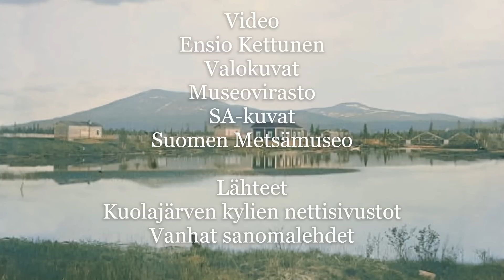Rajantakaiset kylämme, Salla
Tämä videoesitys Sallan ja Kuolajärven alueesta perustuu vanhoista sanomalehdistä lukemiini artikkeleihin ja wikipedian tietoja, joten sieltä löytyy pieniä asiavirheitä. Näistä asiavirheistä on ottanut yhteyttä pari videota katsellutta henkilöä, kiitos heille palautteesta. Myös eräät Sallan asiantuntijat Facebookin fanittajat ovat korjanneet videoon tulleita asiavirheitä, suuri kiitos siitä heille. Rakentavaa ja omalla nimellä varustettua palautetta on mukava lukea! Valokuvat on väritetty kuvankäsittelyohjelmilla, paikat ja nimet olen puolestaan ottanut suoraan kuvissa mainituista nimistä, niiden oikeellisuutta en ole pystynyt tarkistamaan, koska en ole käynyt koskaan vanhassa Sallassa, nykyisen Sallan alueella olen käynyt ja varmaan tulen vielä käymään.

Yritin etsiä tätä videota tehdessä nettiselaimeltani Sallan ja Kuolajärven alueesta faktatietoja, mutta valitettavan vähän niitä löytyi? Videon kuvissa näkyvä Martin kylä on kuulunut aina Savukoskeen, Sallan kunnalliskoti sijaitsi ennen sotia Aatsingin kylässä ja Sallan viimeisin kirkko Sallansuussa eli vanhassa Sallan keskuspaikassa. Vuosjärvi on oikeasti ollut nimellä Vuosnajärvi.

Sallan kunta sijaitsee Koillis-Lapin alueella. Kunnan pinta-alasta noin puolet jäi talvi- ja jatkosodan jälkeen valtakunnanrajan taakse venäjälle (Neuvostoliittoon). Sallan kuntaa kutsuttiin ennen vanhaan Kuolajärveksi ja puhekielessä käytettiin myös Lapin Salla -nimeä. En ole saamenkielisten paikannimien ja etymologian asiantuntija, mutta Kuola -sana lienee ollut pohjoissaameksi guolli, joka tarkoittanee kalaa. Kuolajärveä kutsuttiin sanomalehtiartikkelin mukaan aikaisemmin Guollejavre -nimellä, se tarkoittanee Kalajärveä. Salla nimi kunnan nimeksi otettiin käyttöön vuonna 1936. Salla on naisen nimi, se tarkoittanee saameksi syliä. Sallatunturi, Sallajärvi ja Sallajoki nimet ovat kuitenkin vanhempaa perua, joten Salla -nimen alkuperäinen merkitys voi olla jokin muu. Sallan luulajansaamen (puhekielenä Jällivaarassa, Jokimukassa ja Norjassa) sana tarkoittaa uomaa, halkeamaa tai notkoa, mutta niiden kautta emme voi päätellä Sallan nimen etymologiaa.

Ensimmäiset asukkaat Kuolajärven jokien ja järvien rannoille tulivat jo 1500-luvulla venäjältä, heitä kutsuttiin tuolloin metsälappalaisiksi. Erään tiedon mukaan Kuolajärvellä on asuttu jo 800-luvulta lähtien, sillä alueelta on löydetty sen aikaisia rahoja ja hopeasolki, joka on ajoitettu 1100-luvulle. 1500-luvun lopussa järvien ja jokien rannoille muodostui lapinkyliä, joita kutsuttiin saameksi nimellä Siida. Tuolloin pääosa Kuolajärven asukkaista oli lappalaisia ja metsälappalaisia. Lapinkylät jakautuivat kotakuntiin, niillä jokaisella oli omat riista- ja kalastusalueet. Kuolajärven kylissä nykymuotoinen poronhoito yleistyi 1600-luvulla ja seuraavalla vuosisadalla alettiin viljellä leipäviljaa.

Vuonna 1777 Kemijärvi erotettiin itsenäiseksi seurakunnaksi Kemin kirkkopitäjästä ja tuossa vaiheessa Kuolajärvi katsottiin kuuluvaksi Kemijärveen. Kuolajärvestä muodostettiin Kemijärven seurakunnan alainen kappeliseurakunta vuonna 1826. Kuolajärvi sai itsenäisen seurakunnan oikeudet vuonna 1857 (Antti Kettunen).

Kuolajärveä ja Lapin eri alueita kohtasi menneinä vuosisatoina useita katovuosia, joista suurimmat olivat vuosina 1717–18, 1734–43 sekä 1810–12. Näinä katovuosina Kuolajärven asutus taantui ja kylien asukkaita muutti leivän perässä Itään ja länteen.
Poronhoito yleistyi Sallan alueella 1800-luvulla ja esimerkkinä vuonna 1828 Kuolajärven kylissä oli 9 947 poroa. Maatalous alkoi myös yleistyä 1800-luvun lopussa ja vuonna 1928 Kuolajärven kylissä oli 104 hevosta, 568 lehmää ja 837 lammasta.

Seuraavat tiedot vanhasta 1920-luvun sanomalehdestä:
Kuolajärven kylät liitettiin 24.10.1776 perustettuun Kemijärven kirkkopitäjään ja samalla veronmaksu venäjälle loppui. Kuolajärvi erosi omaksi kappeliseurakunnaksi vuosien 1825–1840 välisenä aikana. Kuolajärven C.L. Engelin suunnittelema kirkko valmistui v.1838 ja se tuhoutui v.1939 suomalaisten perääntyessä kirkonkylästä länteen. Kuolajärven paikallishallinto perustettiin vuonna 1857 erottamalla siihen Kemijärvestä ja Kuusamosta yli 20 kylää. Kuolajärven nimi muutettiin Sallaksi vuonna 1936, syytä nimenmuutokseen en tiedä.

Sallan kunnan pinta-ala oli ennen talvisotaa 11 854 km2 ja siellä asui 1930-luvun lopussa 8 600 henkeä. Ensimmäinen kansakoulu perustettiin Kuolajärven kirkonkylässä olevaan pieneen taloon vuonna 1893. Sen jälkeen kouluja alettiin vaatia muihinkin kyliin. Sallassa oli koulupiirejä ja kouluja vuonna 1937 yhteensä 21, niistä kolme toimi vuokratiloissa. Aikaisemmin Kuolajärvellä ei ollut maanteitä ja kylään valmistui maantie Kemijärven suunnalta vasta vuonna 1898. Seuraavaksi rakennettiin maantie Kuolan suuntaan vuonna 1919. Sallan ensimmäinen sairaala perustettiin vuonna 1905 ja Kunnalliskoti saatiin kuntaan vuonna 1927.